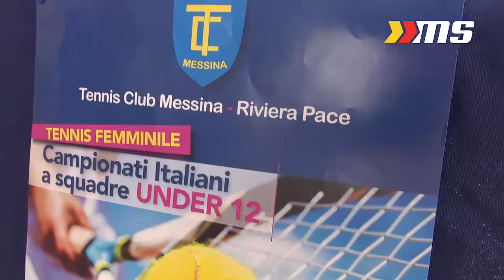Con Giovanna Famà, Presidente del Tennis Club Messina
Con Giovanna Famà, Presidente del Tennis Club Messina a margine dei Campionati Italiani a squadre U12 femminili.
Intervista Pietro Fazio
Immagini Nino Famà